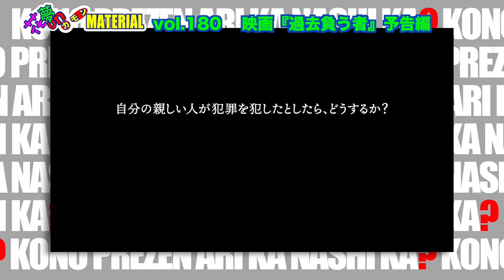不寛容が作る再犯率50％の国・日本の更生を問う！『過去負う者』舩橋淳監督インタビュー花夢on MATERIAL No.180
11月11日（土）朝10:45〜配信開始★

受刑者が刑期を終えて出所しても
また犯罪を犯して刑務所に戻る確率が日本は50％だという。
もちろん、殺人を犯したり、性犯罪、詐欺など犯罪にもさまざまあるが
問題はその人を見るのではなく「元受刑者」「犯罪者」という
レッテルを貼り付けて社会から隔絶したように扱うことなのではないか？
舩橋監督はそうした視点から独自の作風で日本社会を斬って見せる。
まずその真意をこのインタビューでお聞き下さい。

映画『過去負う者』家督・脚本・撮影・編集：舩橋淳
出演・共同脚本：辻井拓、久保寺淳、田口善央、紀那きりこ 他
11月10日(金)〜出町座、10日(土)〜第七藝術劇場、元町映画館にて公開
11日(土)、12日(日)京都・大阪・神戸で舞台挨拶。監督＋ゲスト！

映画『道で拾った女』（R15指定）監督・脚本：いまおかしんじ
出演：浜田学、佐々木心音、川上なな実、永井すみれ、東龍之介 他
11月11日（土）〜シアターセブン、順次 元町映画館にて公開
◉舞台挨拶★11日(土)、12日(日) いまおかしんじ監督、佐々木心音さん登壇❣️

映画『Love song』監督：児玉宣久、脚本：村川康敏、宍戸英紀
出演：増田有華、木口健太、山口大地、秋吉久美子、本田博太郎 他
10/28(土)〜シアターセブンにて公開❣️

映画『鉛筆と銃 長倉洋海の眸（め）』家督・撮影：河邑厚徳　出演：長倉洋海
10/27(金)〜京都シネマ、11/10(金)〜神戸映画資料館にて公開